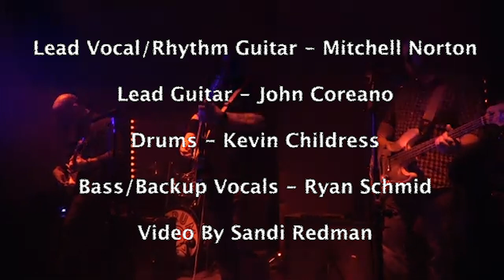5th of Four (Formerly The Mitchell Norton Band) Live at The Pocket DC - February 3, 2022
5th of Four used to be known as The Mitchell Norton Band. Thumbnail reflects the new name, but the video has old name branding.